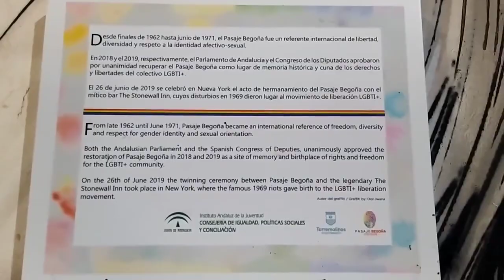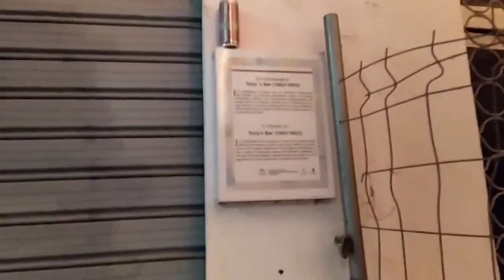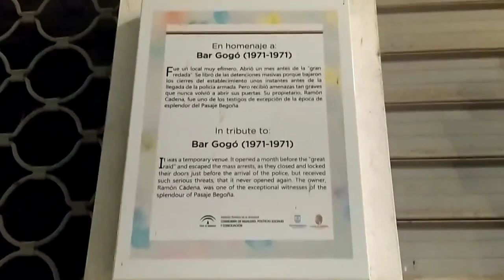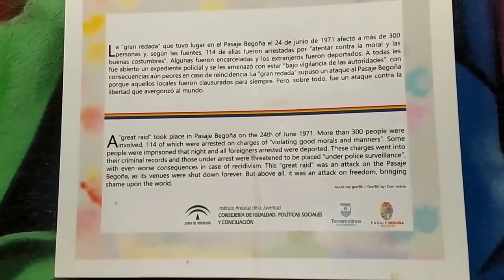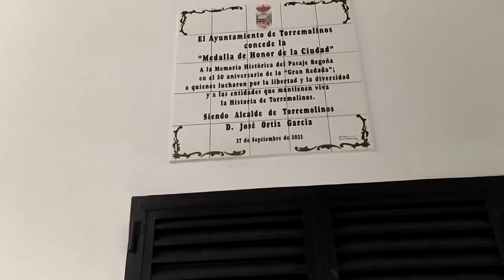El Orgullo de Torremolinos, pasaje Begoña🏳️‍🌈